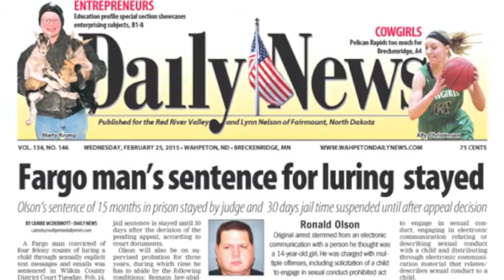Hot Off the Press 2 -25-15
A preview of today's stories in the Daily News and a special message from our publisher, Ken Harty.